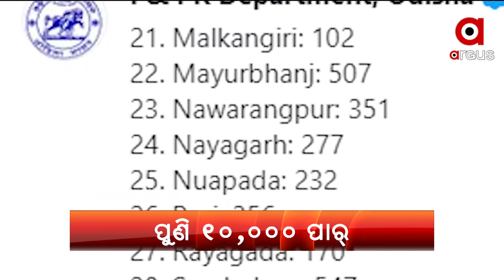Headlines 11AM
+ ଦେଶରେ କରୋନା ମୃତ୍ୟୁରେ  ରେକର୍ଡ…
+ ରାଜ୍ୟରେ ତଳକୁ ଖସୁନି କରୋନା ମିଟର...
+ ଆଜିଠୁ ରାଜ୍ୟରେ ଲାଗୁ ହେଲା ଦ୍ବିତୀୟ ପର୍ଯ୍ୟାୟ କୋରୋନା ଲକ୍‌ଡାଉନ୍‌...
+ ପୂର୍ବତନ ରଣଜୀ ଖେଳାଳୀ ପ୍ରଶାନ୍ତ
+ ସମ୍ବଲପୁର ବୁର୍ଲାରେ କୋଭିଡ଼ ହସ୍ପିଟାଲରେ ଅବ୍ୟବସ୍ଥା ଅଭିଯୋଗ...